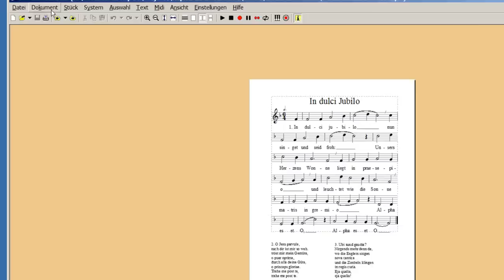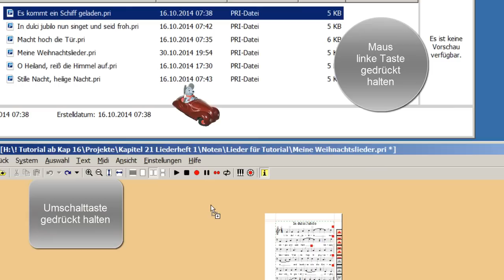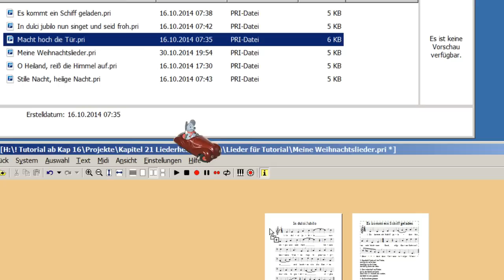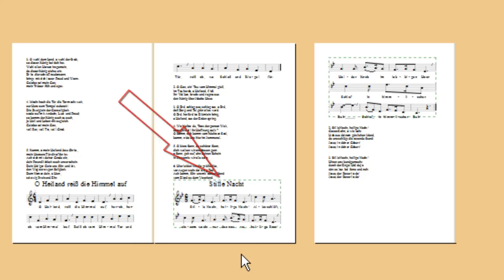Kapitel 23 Lieder mit "Drag and Drop" ins Heft ziehen